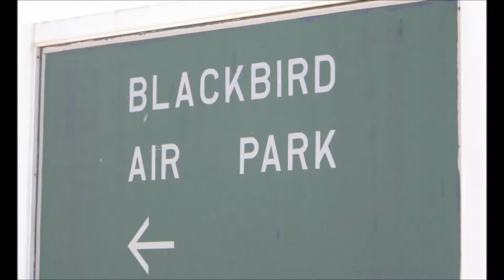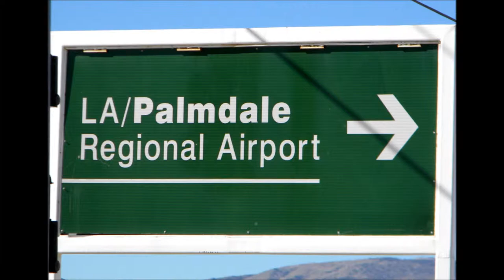Antelope Valley - Palmdale Points of Interest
Things to do in the Antelope Valley